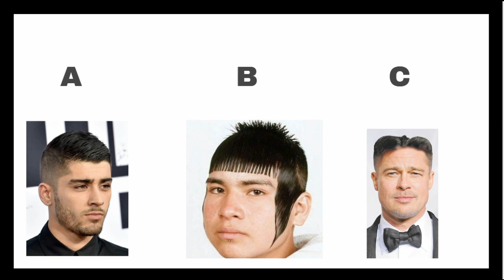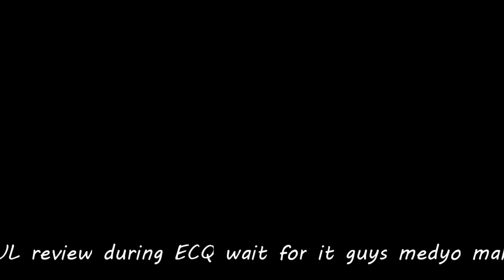HOW TO DO YOUR BOYFRIEND's HAIRCUT DURING THE QUARANTINE (French Fries)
Welcome to my first youtube vlog!

So I woke up last night with the idea of starting my youtube channel finally and include my jowa to my debut (char) since I have so much free time during this quarantine. This video was taken and edited the same day lol. Thanks to the time freedom.